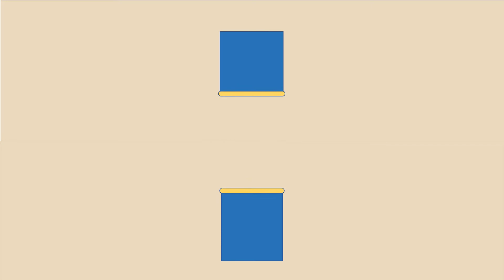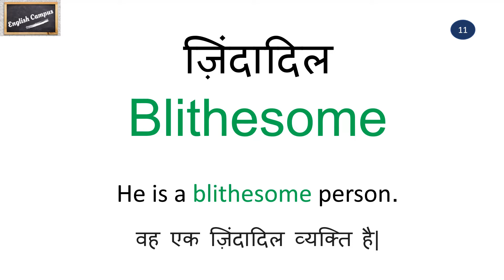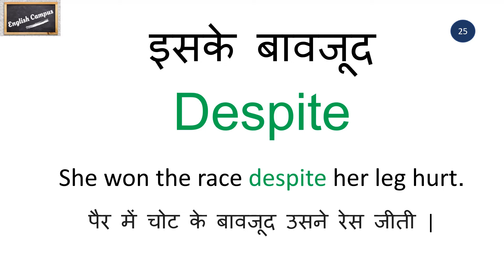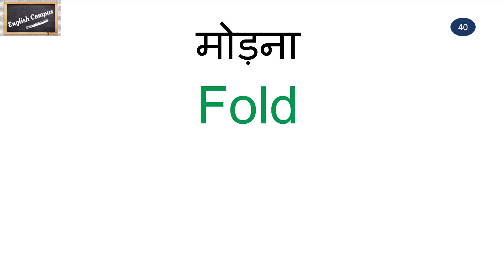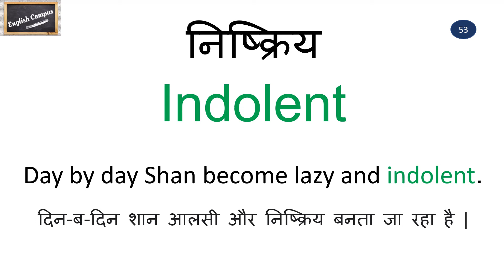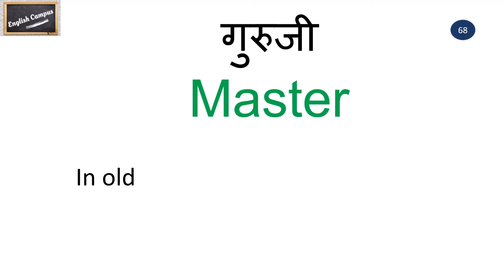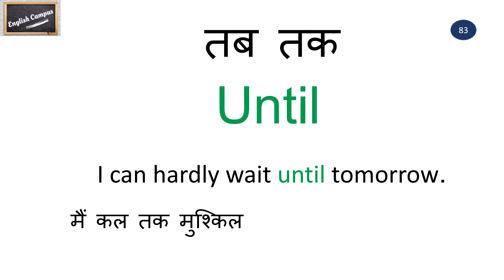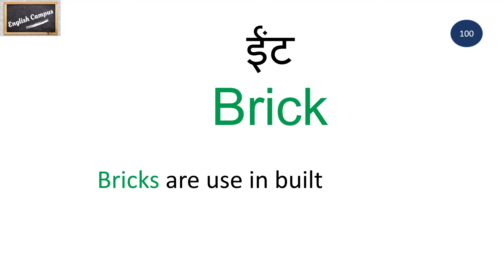101 Daily Use English Words | 101 रोज बोले जाने वाले शब्द | Words with examples and meaning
101 Daily Use English Words | 101 रोज बोले जाने वाले शब्द | Words with examples and meaning.

Hello guys,
Welcome to English Campus. In this video, you will learn English Words. These words help you to improve your daily communication skill. रोजाना बोले जाने वाले अंग्रेजी शब्द |